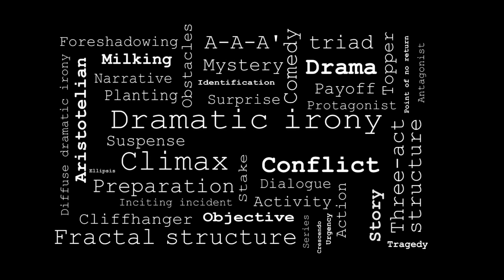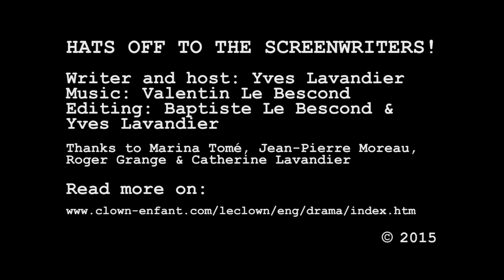HOTTS!-07-Willing protagonist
Seventh episode of Yves Lavandier’s web series HATS OFF TO THE SCREENWRITERS!. About a good way to create empathy toward an arguable character.